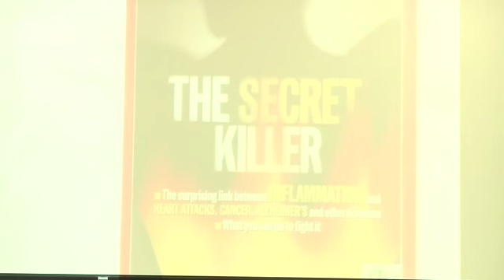Dr. Barry Sears Lecture - Part 1